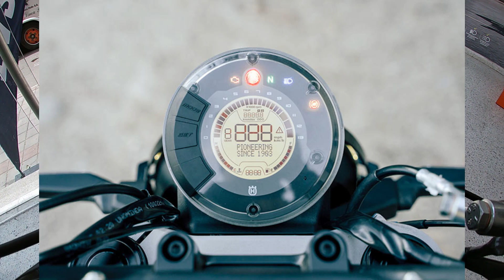HUSQVARNA SVARTPILEN 200| LA MÁS RETRO DEL SEGMENTO| PERO EL PRECIO...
Amigos, me fui a conocer la HUSQVARNA SVARTPILEN 200, la moto más retro del segmento. Una moto con cositas muy interesantes ¿Qué opinan?